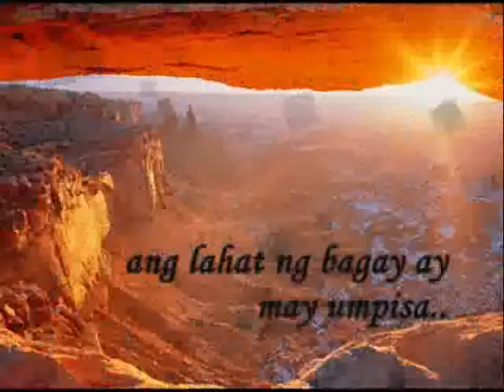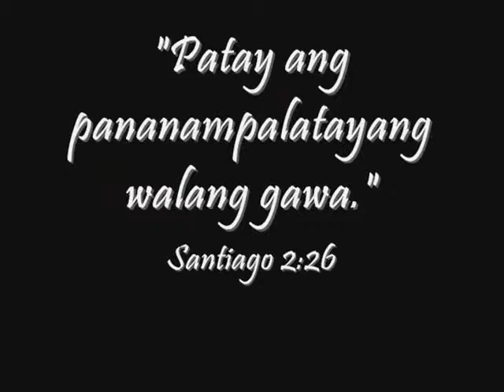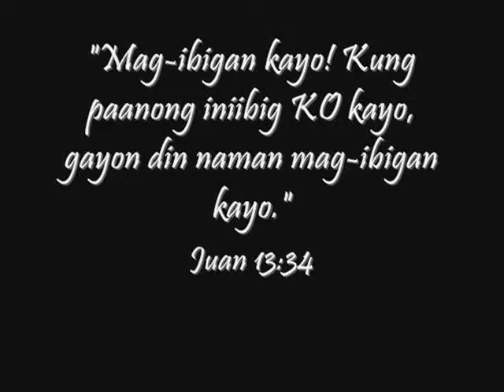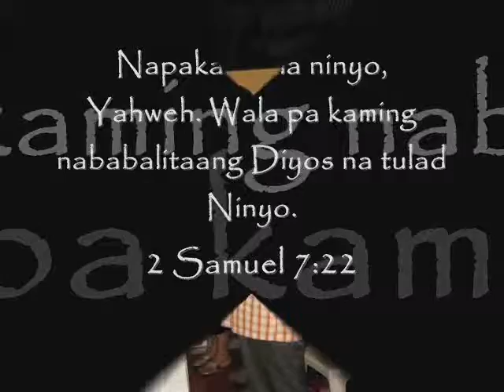Pinagbayanan UMC's history